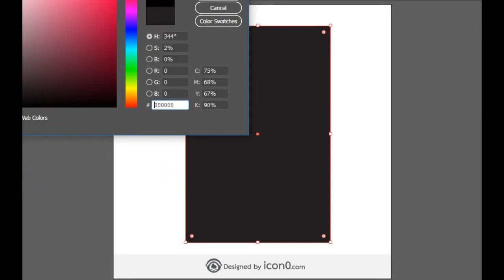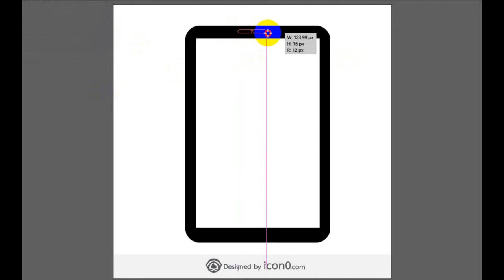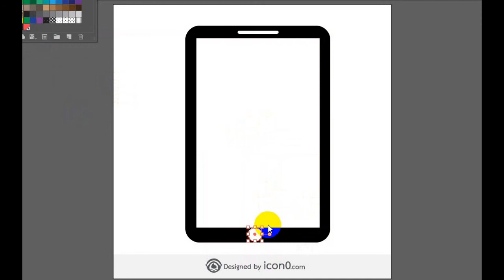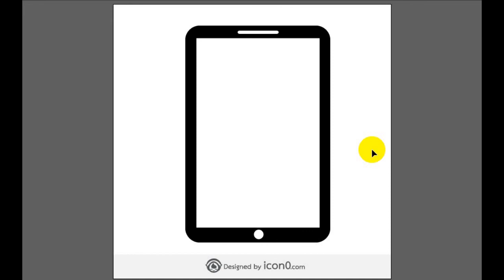How to Create Simple mobile icon , smartphone icon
Create easy icon. You can do it.

***Free for personal and commercial use . No attribution required . credit to icon0.com is not necessary but always appreciated.***